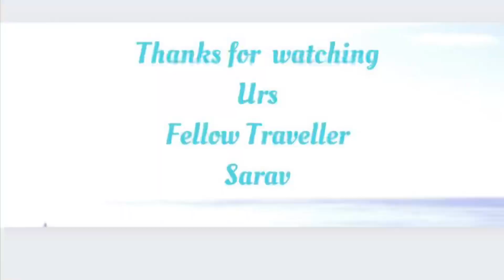Apple Picking | Nogginsfarm | Halifax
This video covers the time I spent in Noggins farm, Woodsville. Happy Travelling!!